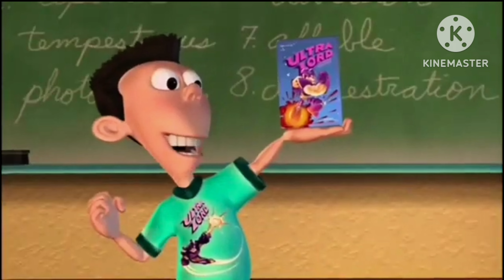Annoying Sheen Meets Puss in Boots (Remake) PK Keith